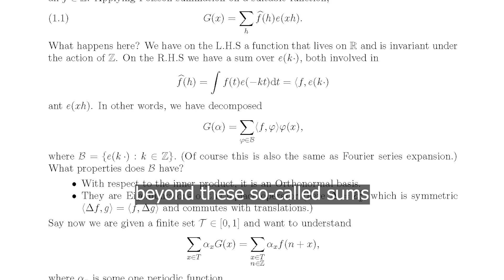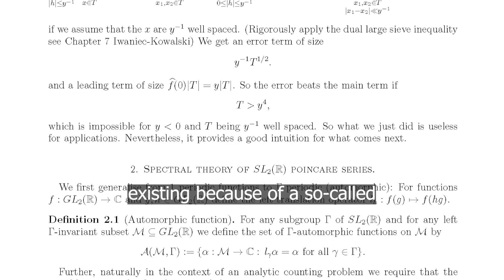Show Me the Maths - Lasse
Before you think this film has no relevance to the 'real' world, bear in mind that Lasse's field of Number Theory is responsible for the security in the device on which you are watching it.

And watch this space for a film of a meeting between Lasse and his supervisor, Fields Medallist James Maynard, where the topics in this video are explored further.